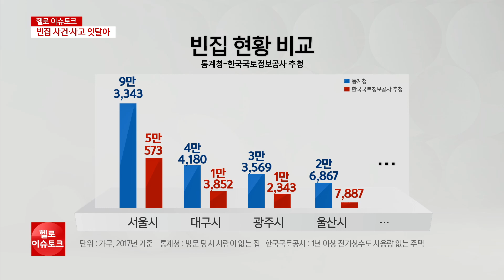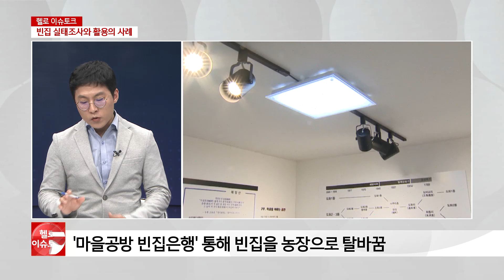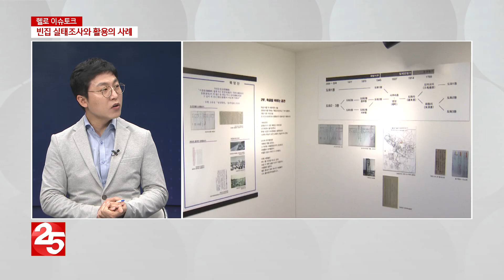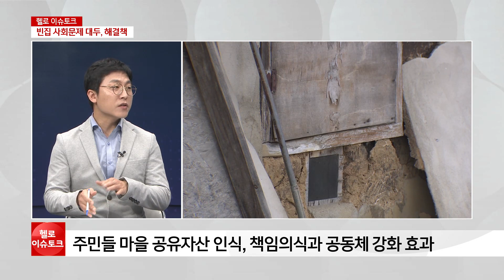[헬로 이슈토크] 대구경북 빈집 증가 추세, 대안은?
해마다 빈집이 급증하자 정부가 특별법까지 만들어 지자체들이 직접 실태조사에 나서도록 했습니다만 대구경북 지자체 대부분은 실태 조사 계획조차 세우지 않고 있습니다.